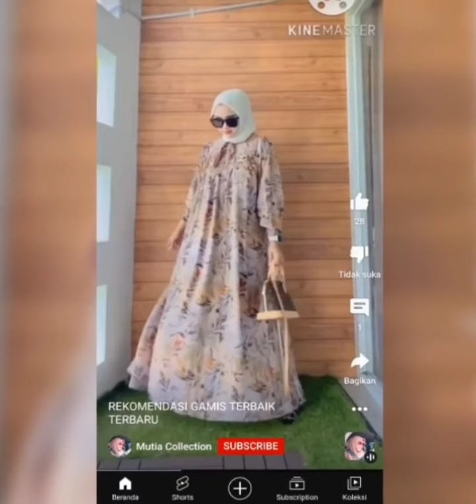DRESS CANTIK I DRESS SIMPLE I GAMIS WANITA TERBARU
Mutia Collection, Koleksi gamis cantik dan setelan one sed terbaru untuk lebaran,gamis wanita tercantik dan setelan one sed, gamis muslimah terbaru trend lebaran 2022, Baju gamis terbaru 2022, model gamis terbaru 2022, dress muslim terbaru 2022,
Kami MUTIA COLLECTION butik dan  toko online TERPERCAYA menjual fashion pria wanita & anak anak murah berkualitas🥰
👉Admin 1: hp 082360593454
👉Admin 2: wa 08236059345